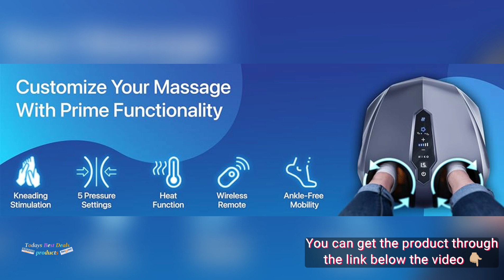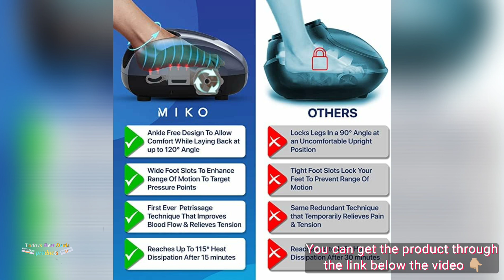MIKO Foot Massager Machine - Deep Kneading, Shiatsu, Air Compression, and Heat Therapy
MIKO Foot Massager Machine - Deep Kneading, Shiatsu, Air Compression, and Heat Therapy - Plantar Fasciitis, Diabetics, Neuropathy, Fits Up to Men Size 13.

Muscle Care and Pain Relief: This foot massager provides a deep kneading shiatsu massage with 5 air pressure settings, 3 massage modes, compression, rolling, built-in timer, and 2 wireless magnetic remote controls to improve blood flow, provide pain relief, and reduce inflammation.
Petrissage Max Technology: Unlike typical massagers, the miko massager combines deep kneading, compression, rolling, and heat to give a well rounded massage that reaches every part of you feet while also not locking your ankles to make sure you have the freedom to move around your feet reach your preferred relief.
Patented Massage Function: A complete massager for you feet that targets specific pressure points at ease. The massager provides a well rounded massage with air compression, rolling, deep kneading, and heat therapy to all sides of your feet while including a wireless remote to not have to bend but also sticking to the unit so that it doesn’t get misplaced.
Improve Blood flow and Circulation: Our unique shiatsu massage technique helps relieve pain from plantar fasciitis, neuropathy, chronic pain, diabetics, tough knots, muscle tension and so much more.
We provide a full 1 year coverage for all our products. With that said, add one to your cart today.